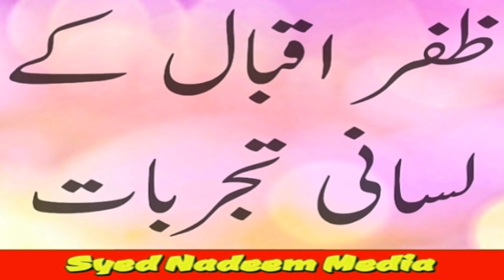Zafar Iqbal ke lisani tajarbaat : Nadeem Bukhari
Urdu Adab

Higher Classes

Zafar Iqbal ke lisani tajarbaat